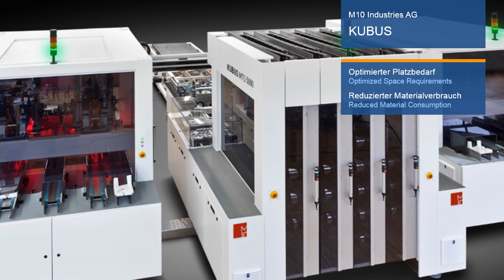Intersolar AWARD 2016 - M10 Industries AG: KUBUS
Based in Germany, M10 Industries develops, produces, and services manufacturing systems for the solar industry. The Multi-Tray-Stringer Kubus is the only stringer worldwide that can solder up to 5,000 solar cells an hour, representing a highly significant development in productivity.The system interconnects an entire module in the soldering process at once. The Kubus system eliminates the need to place single strings side by side, and dramatically reduces cell handling. All components can be replenished during production without stopping the machine, reducing downtime. A variety of cell concepts with variable numbers of busbars can be processed with the same machine, enabling retrofitting in existing production lines.Photovoltaics must gain market share by reducing production costs for the worldwide energy transition. The jury recognizes the high output, lower material consumption, and the single-person operation that help reduce production costs.